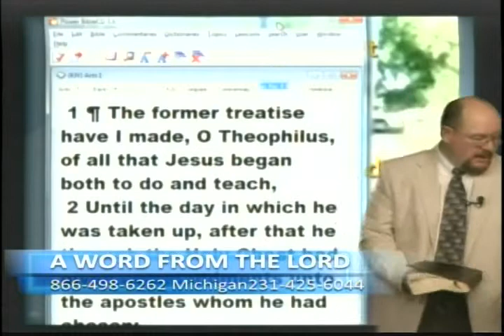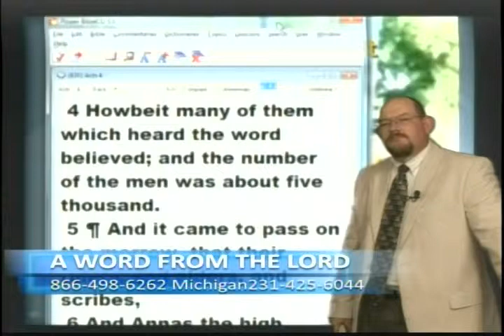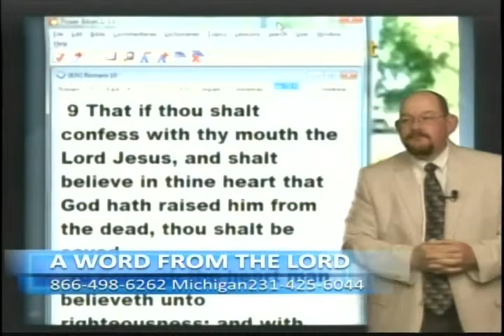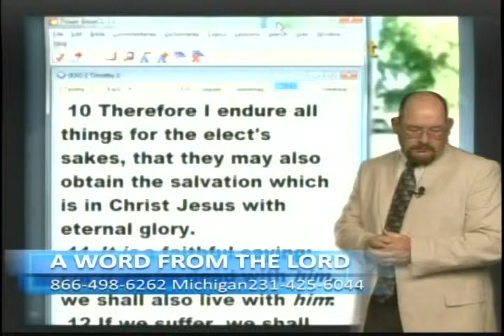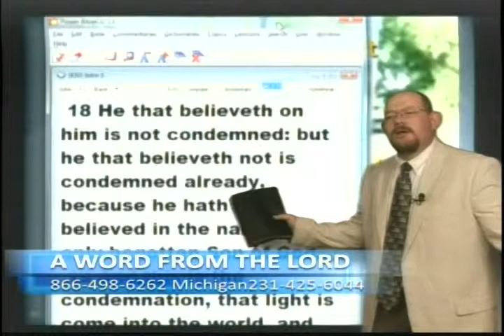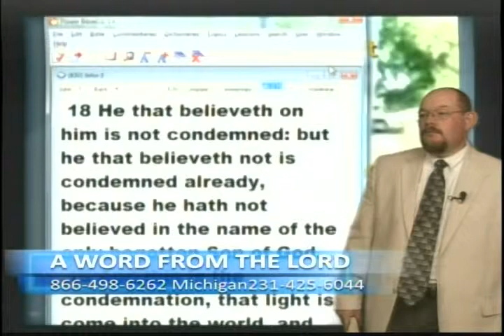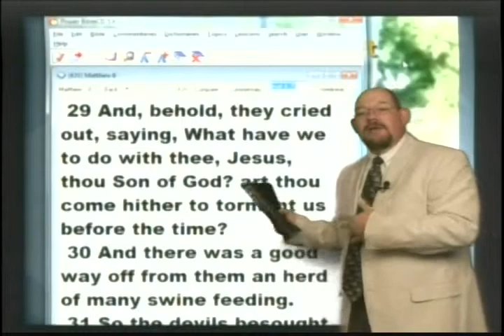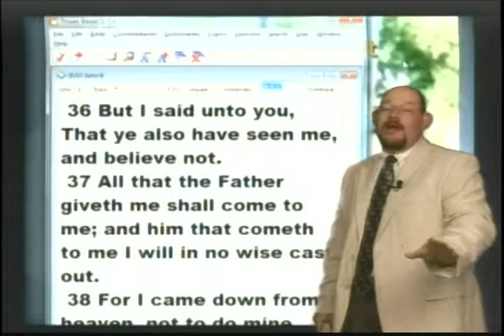How Do You Read? - Sep 15, 2011 - AWFTL - FULL episode (part 2)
How Do You Read?